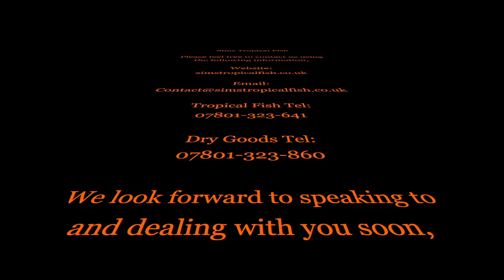Sims Tropical Fish - Leopard Moray Eel